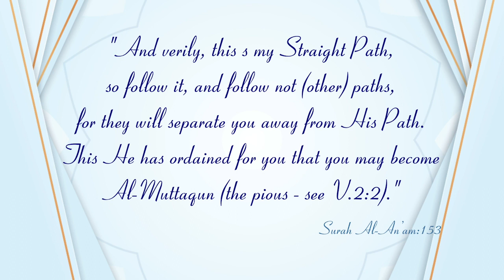New Series┇Jadeed Manahij ke Haqeeqat (Dars:17)┇Shaykh Abdul Wahid Umari Madani